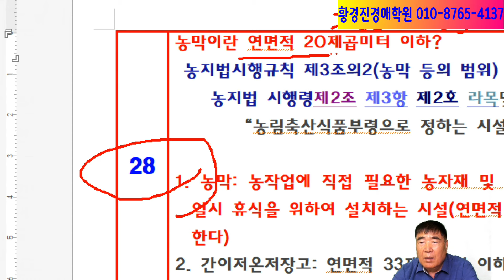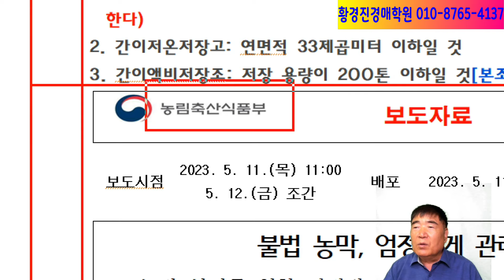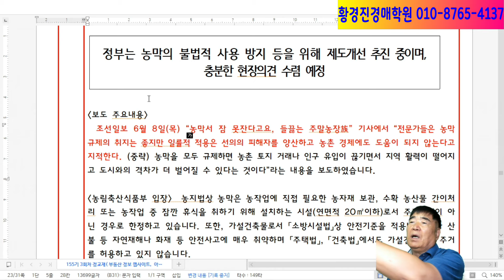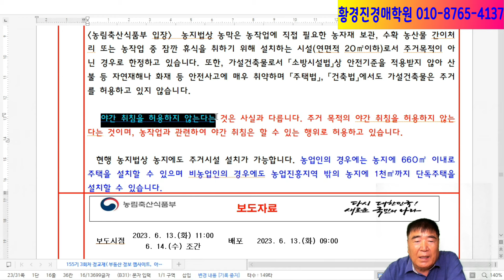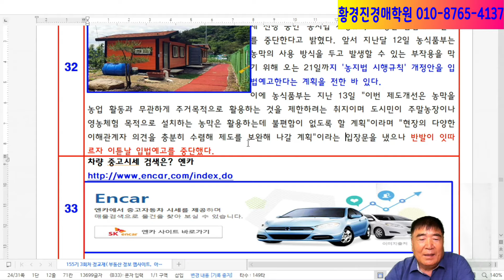1820강. 농막에 야간취침을 허용하지 않겠다(보도자료)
●경매와 공매는 나의 인생을 바꾼다.

 농막이란 연면적 20제곱미터 이하이며, 농지법 시행령, 농지법시행규칙에 농막이란 농작업에 직접 필요한 농자재 및 농기계 보관, 수확 농산물 간이 처리 또는 농작업 중 일시 휴식을 위하여 설치하는 시설(연면적 20제곱미터 이하이고, 주거 목적이 아닌 경우로 한정한다) 규정하고 있다.
농림축산식품부 주무부서에서 농막으로 전입 신고하거나 농작업 중 ‘일시 휴식’을 벗어나는 행위(야간 취침, 숙박, 농작업 없는 여가 시설 활용 등)를 하는 경우 또는 내부 휴식 공간이 바닥면적의 25%를 초과하는 경우에는 주거로 판단하게 하여 농막이 입법 취지에 맞게 활용될 수 있도록 하겠다고 하였으나 워낙 반발이 심하자, 최근 농막에 야간 취침을 허용하지 않는다는 것은 사실과 다르고, 주거 목적의 야간 취침을 허용하지 않는다는 것이며, 농작업과 관련하여 야간 취침은 할 수 있는 행위로 허용하고 있다며 번복을 하였다.